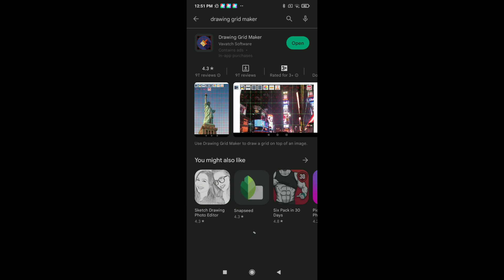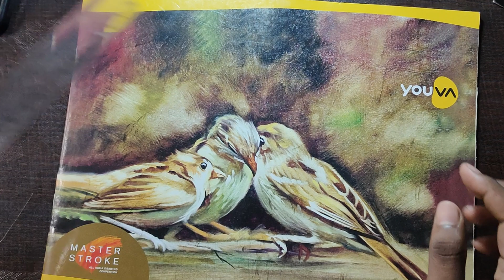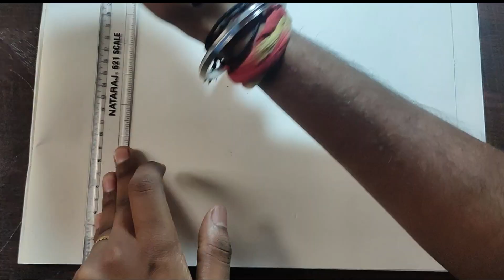How to Draw Outline, Step by Step in Tamil.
In this Video ill teach you how to draw outline step by step in tamil.